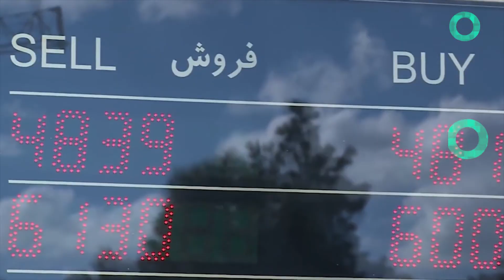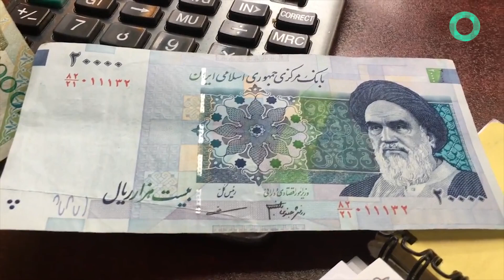انهيار قياسي للعملة في ايران.. من أين تكتسب العملات قوتها ومتى تنهار؟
انخفاض العملة الإيرانية إلى مستوى قياسي

أكثر من 20 ألف تومان (200 ألف ريال إيراني) مقابل الدولار الاميركي، تداول اليورو عند مستوى قياسي أيضًا حيث بلغ 22400 تومان، سعر العملات الذهبية تجاوز 8 ملايين و400 ألف تومان

العملة الإيرانية كانت تساوي 32 ألف ريال مقابل الدولار الواحد وقت الاتفاق النووي بين طهران والقوى العالمية في العام ٢٠١٥ وأخذت بالتراجع في يناير ٢٠١٨ مع الكلام عن انسحاب الولايات المتحدة من الاتفاق وبعد الانسحاب في ٨ مايو ٢٠١٨ بدأ تدهور العملة ولا يزال في ظل التشدد في العقوبات بالتزامن مع أزمة كورونا الا ان العملة الايرانية ليست الوحيدة التي تعاني من الصعوبات

في لبنان تمر الليرة في أسوأ ازمة لها وتعاني الليرة التركية من تقلبات كبيرة كما تعرف عملات أجنبية وعربية تدهورا كبيرا على غرار الجنيه السوداني والجنيه المصري والريال اليمني وعملات أخرى

كيف تكتسب العملة قوتها؟

قيمة العملة تتحدد بما لدى هذا البلد من ثروات وأصول أيا كان مصدرها حجم الاحتياطات النقدية والقدرة الإنتاجية والتصديرية للبلاد القوة العسكرية والانتشار الجغرافي للدولة ربط تجارة بعض السلع المهمة في العالم (النفط نموذجا) بعملة معينة كما هو الحال في الدولار الأميركي

كيف يتحدد سعر الصرف؟

سعر العملة في الأسواق يتحدد بالعرض والطلب على هذه العملة كأي سلعة في الأسواق، الارتباط بأداء الاقتصاد الحقيقي للدولة وقطاعاتها الإنتاجية والخدمية، المضاربات على العملات وأوراق الدين

عوامل سياسية

ما الذي يؤدي الى انهيار العملة في بلد ما؟

العوامل السياسية

الاضطرابات السياسية تؤثر على قوة العملات

العقوبات والخلافات السياسية

تقلبات أسواق المال والحروب الاقتصادية

العوامل الاقتصادية

وضع الميزان التجاري للبلد

فكلما كانت الصادرات أقوى من الواردات

كلما شهدت العملة المحلية طلبا أكبر

العكس صحيح كلما تراجع الطلب على العملة

دفع سعرها إلى الهبوط أمام العملات الأجنبية الأخرى

تفاقم العجز التجاري وعجز الدولة على مواجهته يؤثر

على قيمة العملة بهذه الدولة

عامل التضخم له أثر حاد وتحول شهية المتعاملين

نحو شراء العملات الأجنبية على حساب نظيرتها المحلية

التحول صوب العملات الأجنبية "كملاذات آمنة"

يدفع العملات المحلية إلى الانخفاض وربما إلى الانهيار